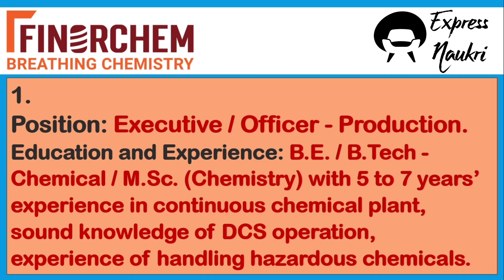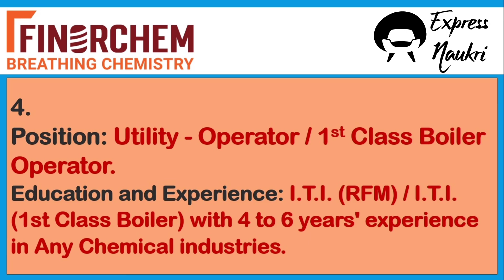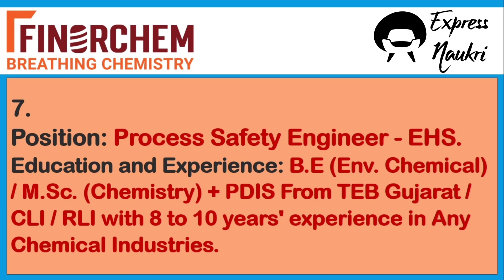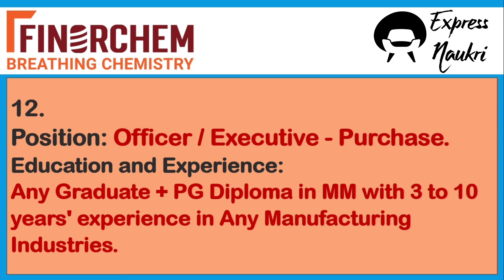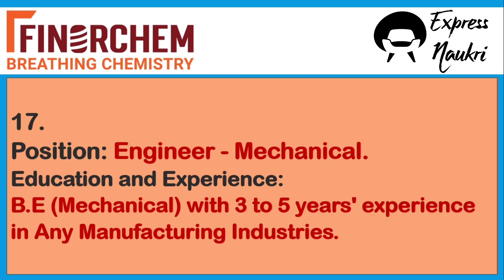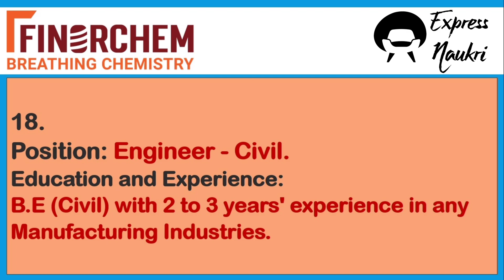Finorchem Limited Recruitment 2023 | Engineering - Purchase - Store - QA QC - Account - EHS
Finorchem Limited unit-2
Finorchem Recruitment 2023
Finorchem Limited panoli bharuch
Engineering - Purchase - Store - QA QC - Account - EHS
BE Mechanical Engineering Vacancies
BE Electrical Engineering Vacancies
BE Instrument and Control Vacancies
BE / B.Tech Chemical Engineering Vacancies
Diploma Chemical Engineering Vacancies
BE Civil Engineering Vacancies
BE Environment Vacancies
PDIS Safety Vacancies
B.Com Vacancies
M.Com Vacancies
B.Sc. Chemistry Vacancies
M.Sc Chemistry Vacancies
M.Sc Environment Science
ITI AOCP Vacancies
ITI IMCP Vacancies
ITI RFM Vacancies
ITI Boiler Operator Vacancies
Any Graduate vacancies
PG Diploma in Material Management Vacancies
MNC Vacancies
MNC Job Vacancies
Hiring
We are hiring
Recruitment
Jobs 2023

Regards,
EXPRESS NAUKRI